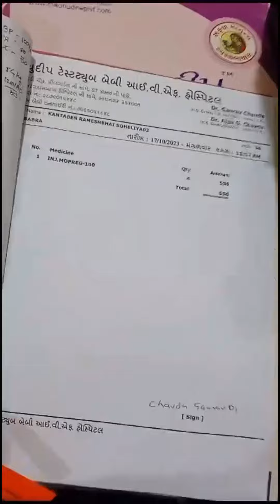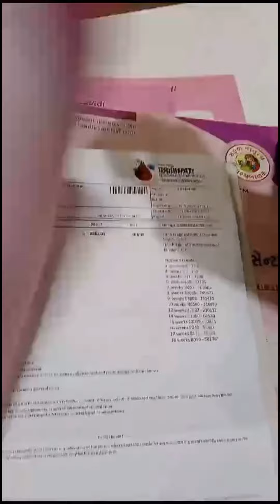ખાસ જુઓ 👆મધુદીપ હોસ્પિટલમાં સારવાર લેવાથી બાળક રહેલ છેખૂબ ખૂબ અભિનંદન શુભેછાઓ મઘુદીપ હોસપીટલ 🌺👆🏻